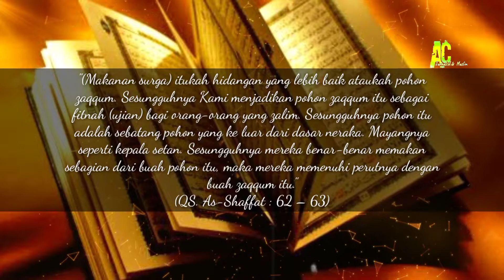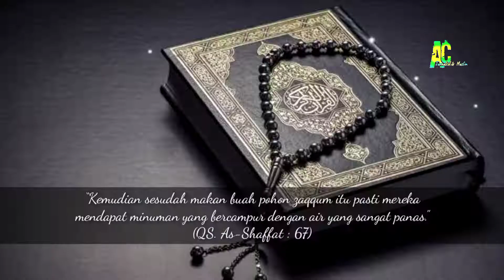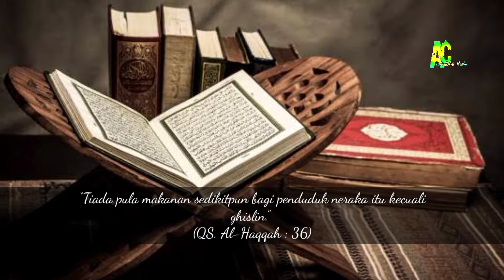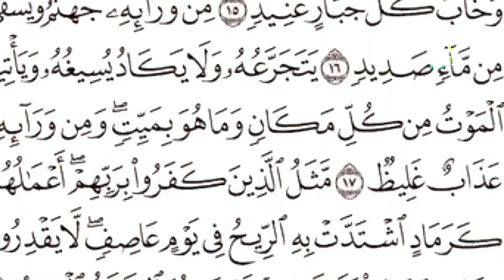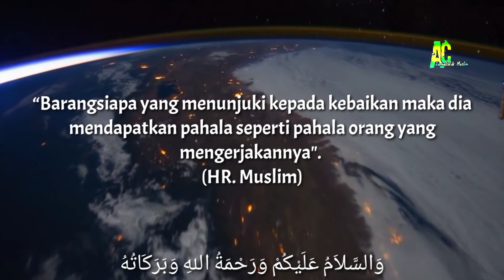Beberapa Sajian Makanan dan Minuman Ahli Neraka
Sahabat Muslim,
Neraka dalam Al-Quran digambarkan sebagai sebuah tempat yang sangat pedih dan penuh penyiksaan. Indra manusia bahkan tidak sampai untuk membayangkan pedihnya tempat ini.

Kepedihan neraka yang sangat mendalam tersebut juga ditemui pada ragam aneka kuliner yang tersedia di sana. Beberapa menu makanan neraka telah disebutkan dalam Al-Qur'an. Menu kuliner tersebut antara lain adalah buah Zaqqum, Hamim, Ghassaq, Ghislin, Dhari’, dan Shadid.

Lantas makanan dan minuman seperti apakah yang disajikan bagi penduduk neraka tersebut??

Mari simak ulasannya,

CATATAN : GAMBAR DAN VIDEO HANYA ILUSTRASI